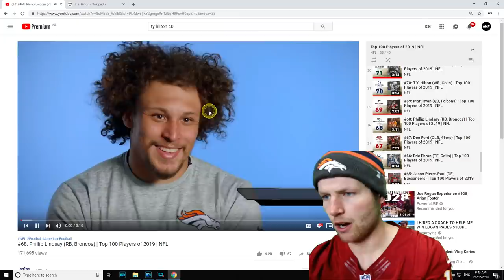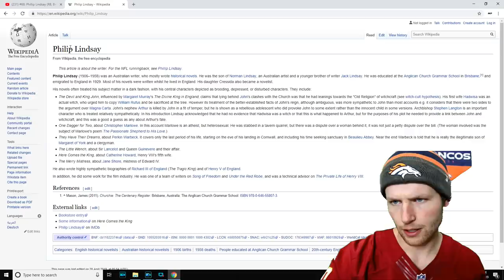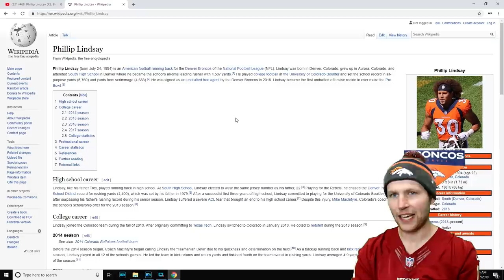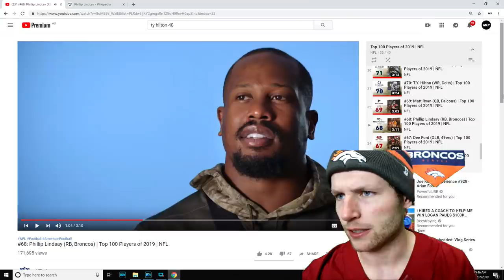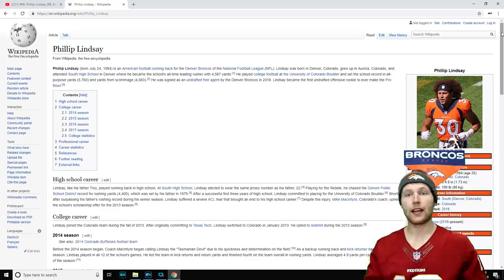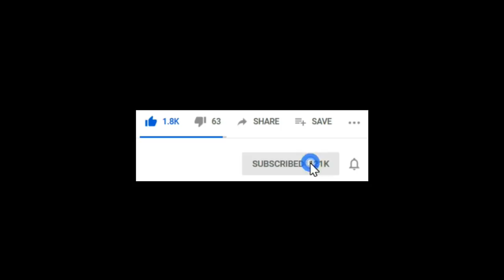Rugby Player Reacts to PHILLIP LINDSAY (RB, Broncos) #68 The NFL's Top 100 Players of 2019!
In this video I take a look at #68 on the list of The NFL's Top 100 Players of 2019, PHILIP LINDSAY! (Running Back, Denver Broncos)